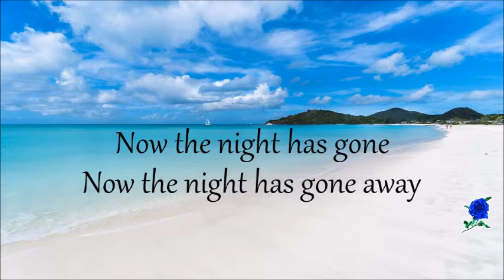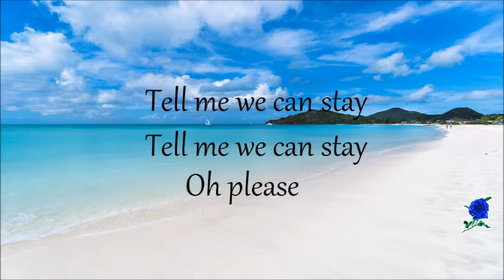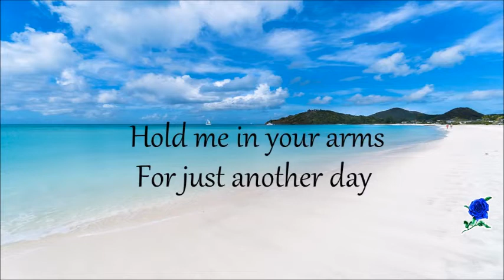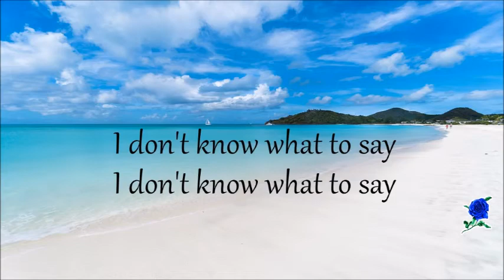THE ONE THAT YOU LOVE - AIR SUPPLY instrumental